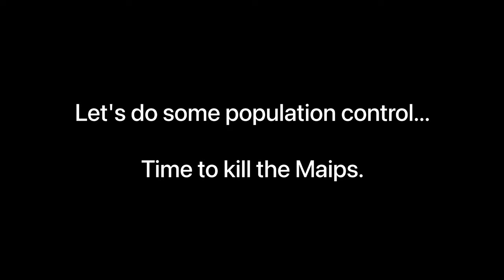Maip control - Path of Titans gameplay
Whenever a new dinosaur drops in this game, it's common to see lots of players choosing it. However the new Maip has taken things to a new level. There were so many Maip players that you couldn't go 30 seconds without seeing or hearing one. It was time to control their population.